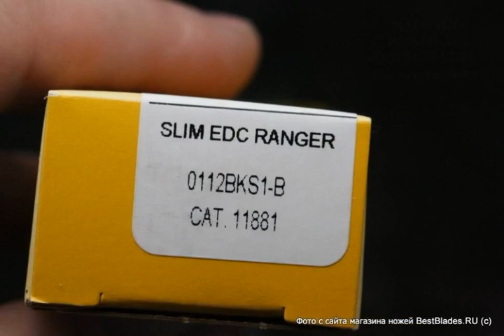Складной нож Buck 112 Slim Select сталь 420HC, рукоять чёрный нейлон B0112BKS1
Обзор — Складной нож Buck 112 Slim Select сталь 420HC, рукоять чёрный нейлон B0112BKS1.
ТТХ:
Вес: 71 g
Длина клинка, мм: 76
Клинок (марка стали): 420НС (High carbon)
Материал рукояти: Термопластик GRN
Обработка клинка: satin
Общая длина, мм: 184
Режущая кромка: прямая (plain)
Твердость по шкале Роквелла: 57-58
Тип замка: Back-Lock
Толщина обуха, мм: 3.